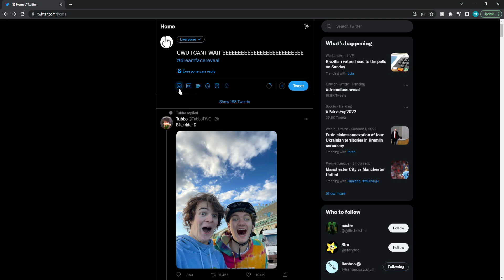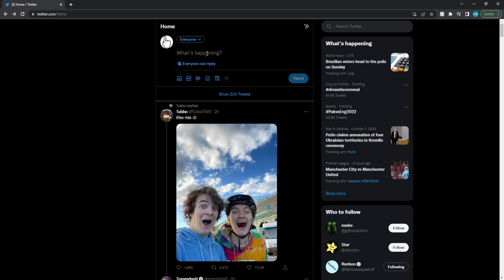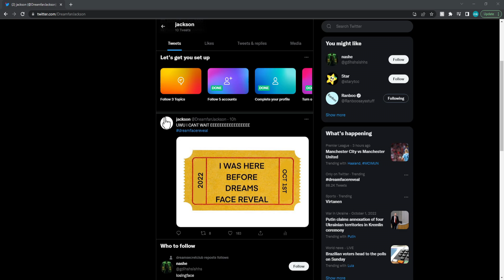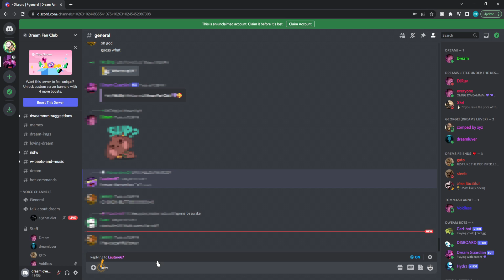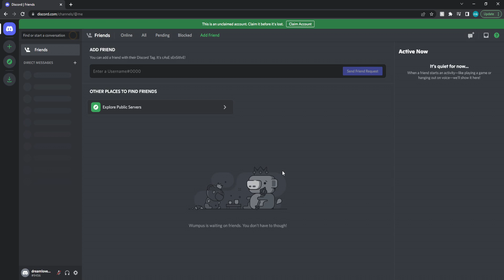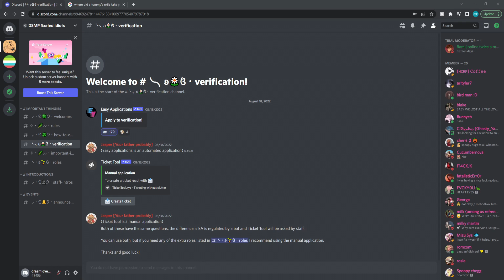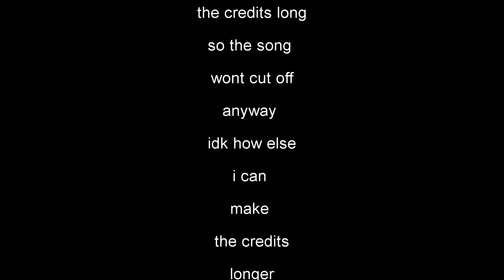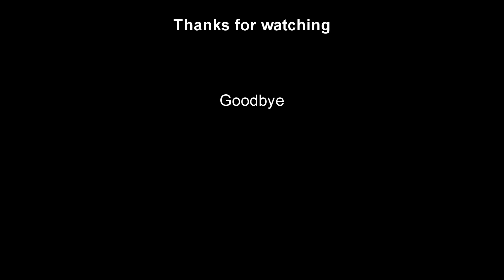I Went Undercover As A Dream Stan